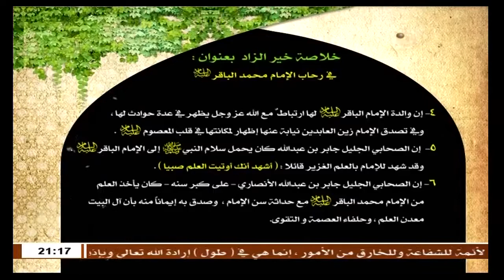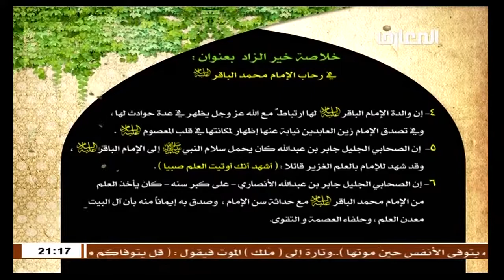الشيخ حبيب الكاظمي : خير الزاد في دقائق / في رحاب الامام محمد الباقر عليه السلام - الجزء الاول 1